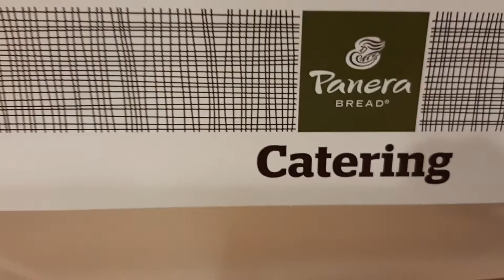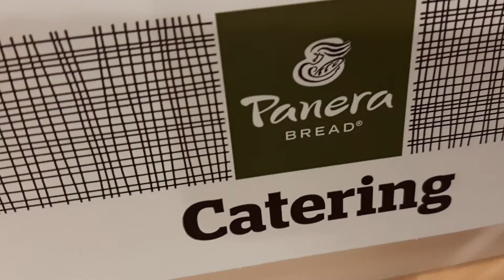April 1, 2021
Treat for us frontliners from PANERA Catering.thru our nursing home. healthy and great tasting...thank you...